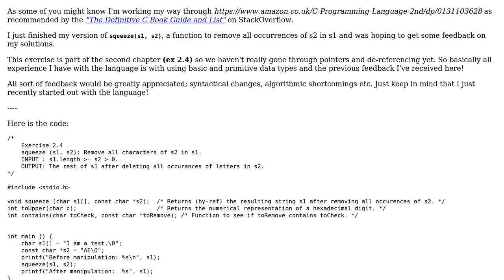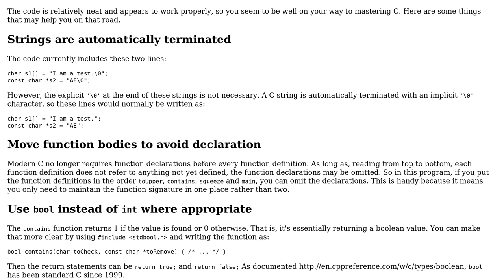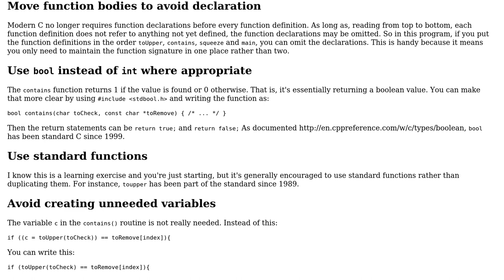Code Review: Primitive solution of squeeze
With thanks & praise to God, and with thanks to the many people who have made this project possible! You are responsible for your own actions.